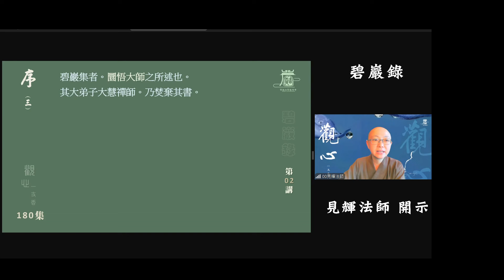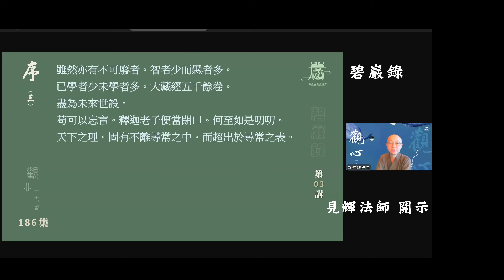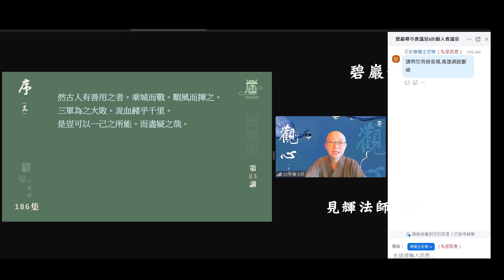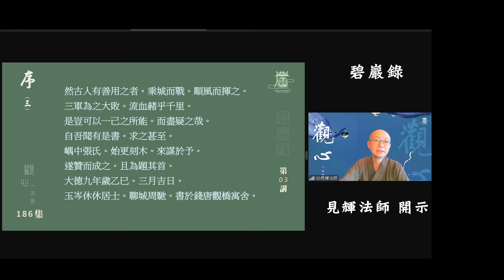186 對不懂的人談道，彷彿是瞎子摸象。 碧巖錄 03【觀心一支香】見輝法師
0731觀心一支香(第186集)
碧巖錄(第3講)

碧巖錄在當時成為流行於禪修的法本，但因大眾流於鑽研，爭論不休，大慧禪師為此一把火燒去法本，以期學人專注在本心，不落入文字障。

對不懂的人談道，
彷彿是瞎子摸象。
孔夫子都說道無言無說。
何況佛道要以文字闡述。

若要跳脫語言文字的描述，但又沒有古德的指導，如何來體會？

佛陀留下經教，就是要大家依據於三藏十二部中孜孜不倦。用心體究。

穿衣吃飯，出坡執事，
能依著佛陀的教理嗎？
在執事中還在不停的起煩惱嗎？

用體悟的心來做事，
超出於平常之表象。
懂與不懂，
明白和不明白，
不求問於明白人，
則終身不可得。

碧巖錄裡開示的公案，若能夠善加體悟，
必然有助於自己的超脫。

萬法都是道。
公案的弦外之音，
不執著於文字表象，
則能心與道合。

序三
《碧巖集》者，圓悟大師之所述也。其大弟子大慧禪師，乃焚棄其書。世間種種法皆忌執著，釋子所歸敬莫如佛，猶有時而罵之。蓋有我而無彼，由我而不由彼也。捨己徇物，必至於失己。夫心與道一，道與萬物一，充滿太虛，何適而非道？第常人觀之，能見其所見，而不見所不見。求之於人，人語之，如東坡日喻之說，往復推測，愈遠愈失。自吾夫子體道，猶欲無言，而況佛氏為出世間法，而可於文字言語而求之哉！雖然，亦有不可廢者，智者少而愚者多，已學者少未學者多。大藏經五千餘卷，盡為未來世設。苟可以忘言，釋迦老子便當閉口，何至如是叨叨！天下之理，固有不離尋常之中，而超出於尋常之表。雖若易知，而實未易知者。不求之於人，則終身不可得。古者名世之人，非千人之英，則萬人之傑也，太阿之劍，天下之利劍也。登山則戮虎豹，入水則亡蚊龍，人之知之，盡於是已。然古人有善用之者，乘城而戰，順風揮之不去，三軍為之大敗，流血赭乎千里。是豈可以一己之所能，而盡疑之哉。自吾聞有是書，求之甚至。嵎中張氏，始更刻木，來謀於予，遂贊而成之，且為題其首。大德九年乙已，三月吉日，玉岑休居士，聊城周馳，書於錢唐觀橋寓舍。

           ———見輝法師
【關於我們】
為隨時掌握我們最新的資訊，可以關注以下平台:
1.寶嚴禪寺官方網站:

台灣：
銀行代碼：810
銀行名稱：星展銀行　南京東路分行
戶名：財團法人圓道文教基金會
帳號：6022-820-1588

海外匯款：
BANK NAME：DBS Bank (Taiwan) Ltd.
SWIFT CODE：DBSSTWTP
NAME：THE CORPORATE BODY OF YUAN DAO CULTURAL AND EDUCATIONAL
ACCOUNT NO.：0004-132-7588